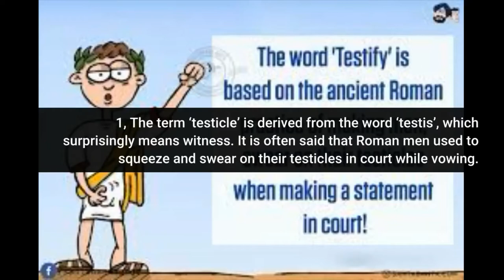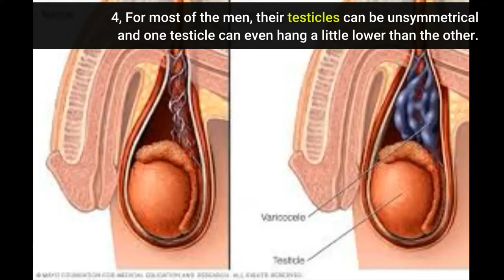The Top Nine (9) Weird and Shocking Facts About Men's Testicles Or Nuts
Whether you are a man or a woman, there are high chances that you are fascinated by the two egg-shaped glands in males called testicles or balls. This video will show you nine of of the weirdest and shocking but yet interesting facts about men's testicles or balls that would definitely shock you.
The Nine Facts are as follows:
1. The term ‘testicle’ is derived from the word ‘testis’, which surprisingly means witness. It is often said that Roman men used to squeeze and swear on their testicles in court while vowing.
2. Testicles produce 200 million sperm every single day.
3. If the testicles are squeezed too hard, then they can cause their bodies to release a dangerous amount of adrenaline that could be fatal.
4. For most of the men, their testicles can be unsymmetrical and one testicle can even hang a little lower than the other. It all depends on the climate: if the climate is warm, then the testicles would hang loose and if the climate is cold, then the testicles would come closer to the body.
5.  During arousal, the skin of the scrotum thickens and testicles grow in
size. If the sexual excitement is constant, the testicles could almost double in size. Post orgasm, the testicles returns to their normal size.
6. While a normal testicle weighs about 0.35 to 0.5 ounces, the largest human scrotum weighed 132 pounds.
7. Men used to get their left testicles removed in order to get a baby boy.
8. Testicles are not odorless and they smell due to sweat and bacteria. In fact, the odor becomes worse as the men get older.
9. Testicles can actually reveal if a man is faking an orgasm as they have a natural tendency to retract when the man is about to orgasm.